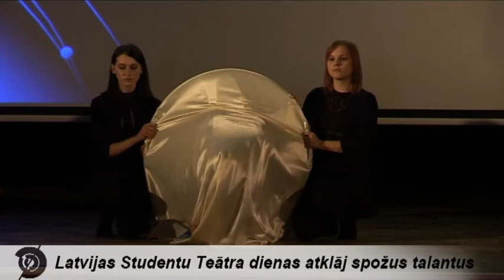RTU Latvijas Studentu Teātra dienas atklāj spožus talantus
Ar prieka dzirkstelēm un apņemšanos tuvākajos gados sarīkot starptautiska mēroga festivālu nedēļas nogalē Rīgas Tehniskajā universitātē (RTU) noslēdzās 12. Latvijas Studentu teātra dienas. Lielā balva -- sudraba āksta cepure -- aizceļoja uz Jelgavu pie Latvijas Lauksaimniecības universitātes Studentu teātra, kas izrādīja Andra Zeibota «Mazliet par Jamuleju un Tupu» (režisore Astra Kacena). Savukārt pārsteigumu paši sev un skatītājiem sarūpēja divi RTU studentu teātra kolektīvu dalībnieki -- Baiba Bērziņa un Vitālijs Boļšakovs, saņemot labākās aktrises un labākā aktiera balvu.